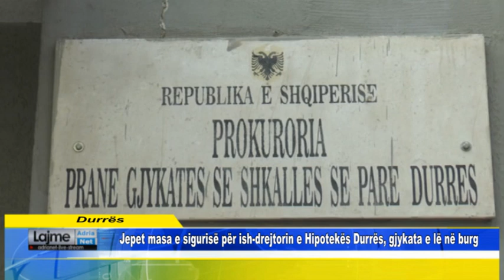Jepet masa e sigurisë për ish drejtorin e Hipotekës Durrës, gjykata e lë në burg